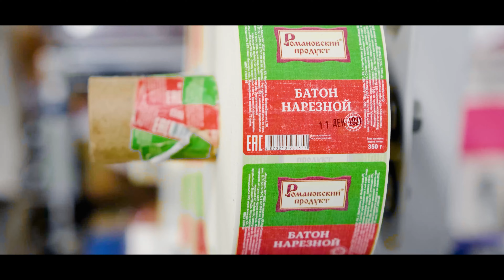Европейский банк реконструкции и развития Романовский продукт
Отчетный ролик о проделанной работе компании Романовский продукт, для Европейского Банка Реконструкции и Развития